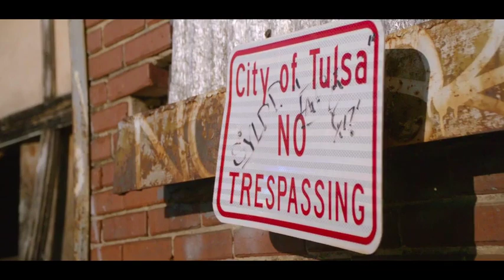Hanson - The Ballad of Seymour Better Times (Official Music Video)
On 20th May 2022, HANSON releases their brand new 15-track album, RED GREEN BLUE. It will be released worldwide wherever music is sold.
for all of Hanson's 2022 World Tour dates. Dates announced so far for the UK, Europe, South America, USA & Canada. Dates for Australia and New Zealand TBS soon.

 Trio HANSON announces their RED GREEN BLUE WORLD TOUR with tickets going on sale at 10am (local) January 20 via Hanson.net, along with their unique new album comprised of the band’s three solo-led projects. RED GREEN BLUE will be released via 3CG Records on May 20 right as the band is reaching the milestone of 30 years performing together. The new Red Green Blue album brings together the band's three unique creative voices like never before with a third of the album written and produced by each brother (Taylor’s Red, Isaac’s Green and Zac’s Blue). The project brings together a team of collaborators, with the album co-produced by Grammy Award-winning Producer, Engineer and Mixer Jim Scott (Tom Petty, Red Hot Chili Peppers, Wilco), and Grammy Award-winning Artist and Producer David Garza (Fiona Apple, Midland, Sharon Van Etten).

Beginning in June in Europe, the RED GREEN BLUE WORLD TOUR will bring HANSON to the US and Canada from July-September, Latin America in September and Australia & New Zealand in November. The band’s first major tour since their String Theory album & tour in 2018/2019, fans will be in store for a tour which not only features the premiere of 15 songs from the new project but will also be the first tour to include live performances of 2020’s Against The World as well as career spanning set lists of fan favourites.

Fresh off of the release of Against The World, featuring seven songs released consecutively each month, the prolific band of brothers are reinforcing their deep musicality and credibility as writers, performers and producers with the new project. Leading up to May’s full album release of RED GREEN BLUE, fans will get a taste of the trifecta of sound, with a single featuring each of the brothers. Coming February 11 Taylor’s earnest and dynamic “Child At Heart”, March 11 will see the release of Isaac's organic and heartwarming “Write You A Song” and April 15 will feature the rock infused pop of Zac’s “Don’t Let Me Down”.